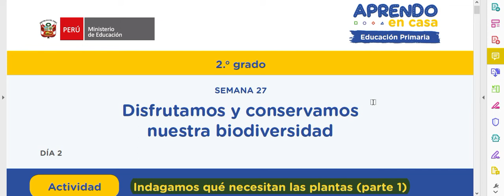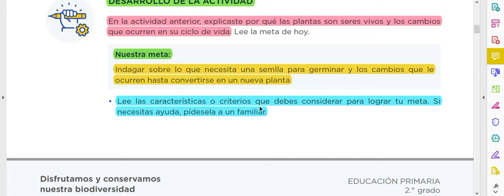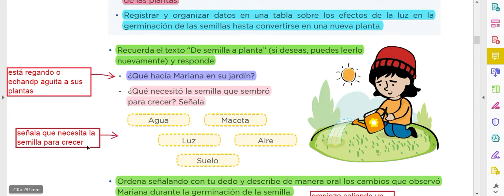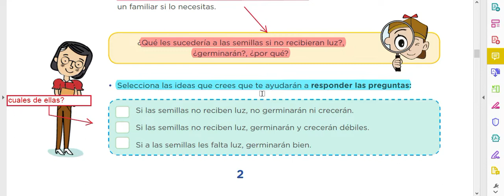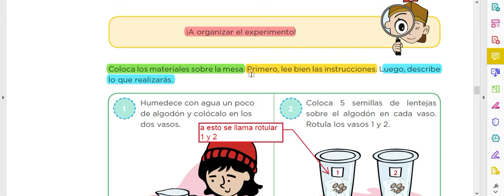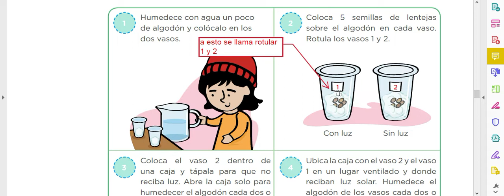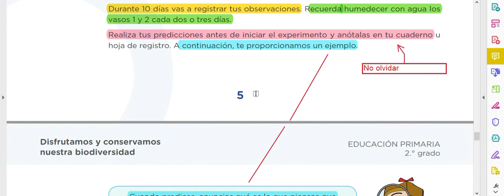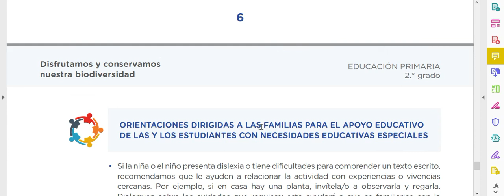Indagamos que necesitan las plantas 1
Experimentar